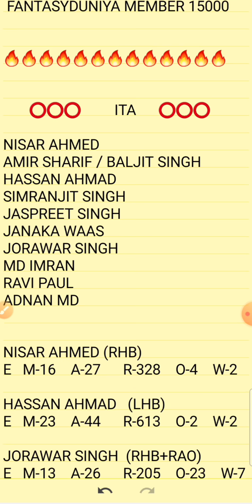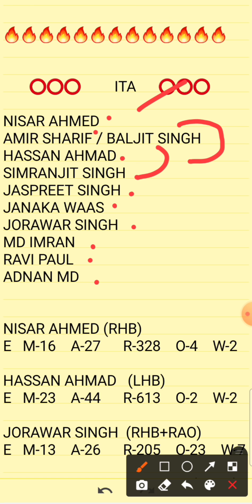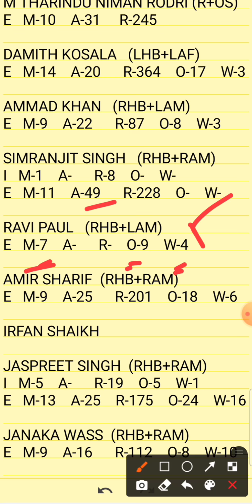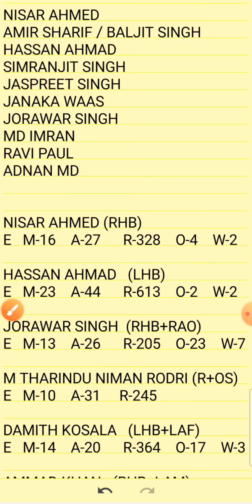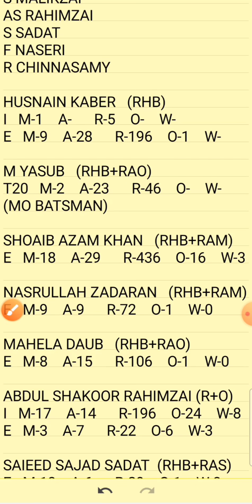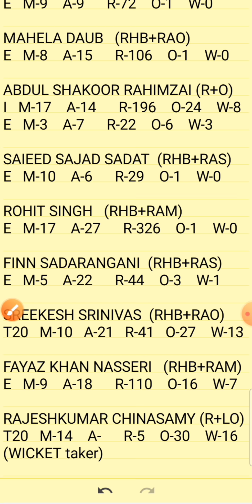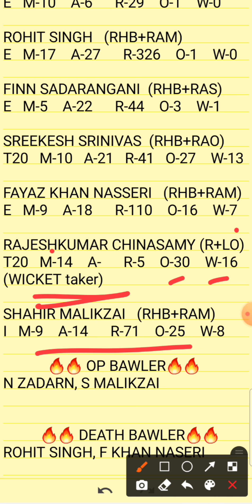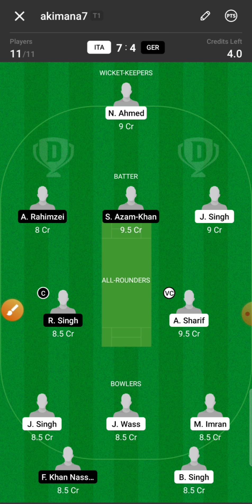ITA VS GER | ITA VS GER DREAM11 TEAM | ITALY VS GERMANY T10 DREAM11 TEAM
1.Above video is based on my own research and analysis,  nobody is forced to play or believe in my videos, go with your instinct.

2. Dream11 takes great care to comply with all central and state legislation in India to ensure that  users are fully protected.